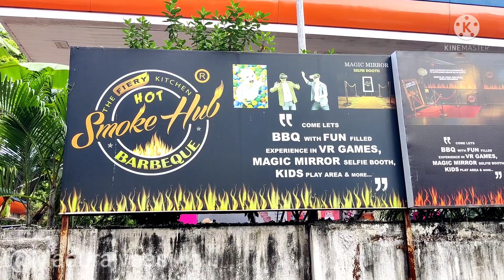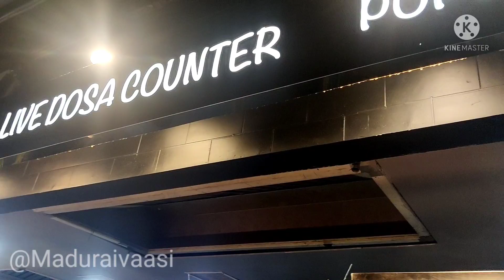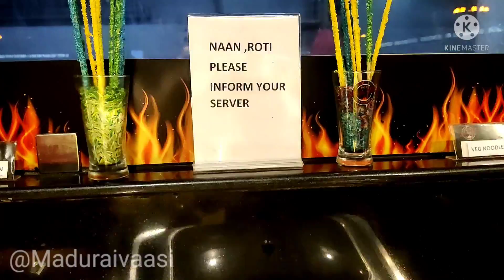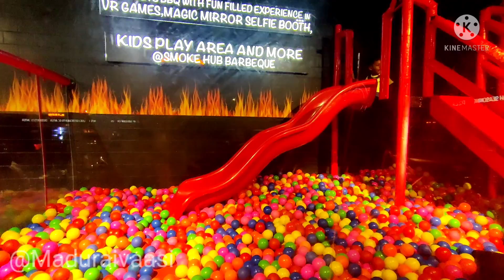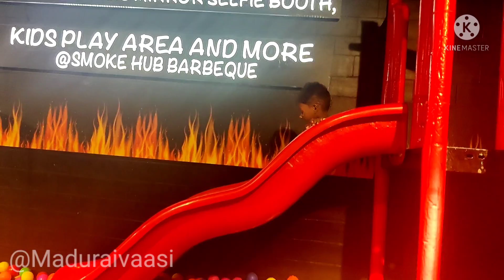Smoke Hub Barbeque | 50% Offer | Unlimited Buffet at 450rs | Worth or Disappointed?!!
Address:
 OLD NO.56,NEW NO.163,FIRST FLOOR VELACHERY MAIN ROAD(GURUNANAK COLLEGE ROAD&OPP. TO THE WESTIN HOTEL, Chennai, Tamil Nadu 600043.

dineout.co.in